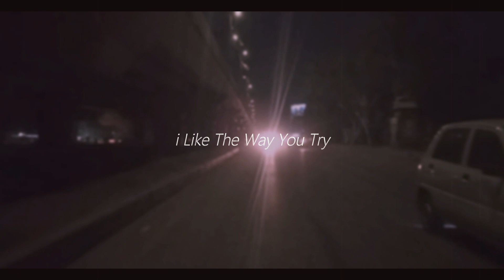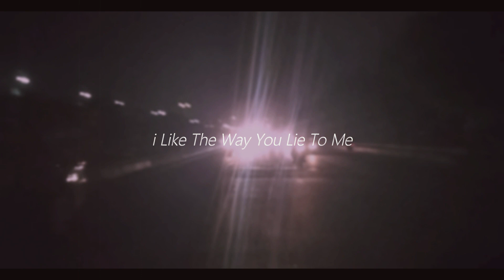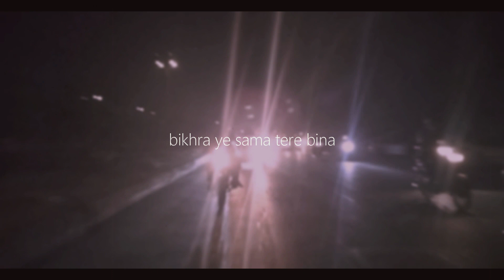Wasay - Try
Official audio track 'TRY' By Wasay.

Written/Performed by Wasay
Mix/Mastered by Wasay
Prod. @planetjacko
Video by Wasay

connect.